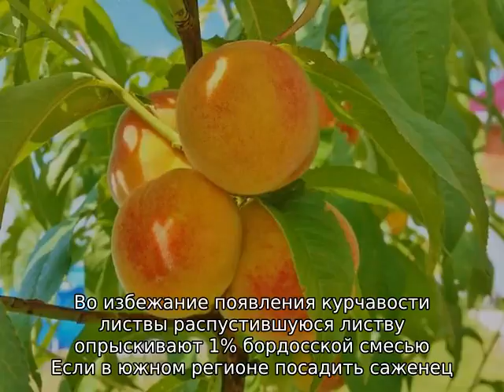Как сажать персик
Как посадить персик: схема посадки саженцев, выращивание и правильный уход, борьба с вредителями и болезнями, меры профилактики. А также другие особенности техники выращивания, размножения и полива, рекомендации и советы огородникам.